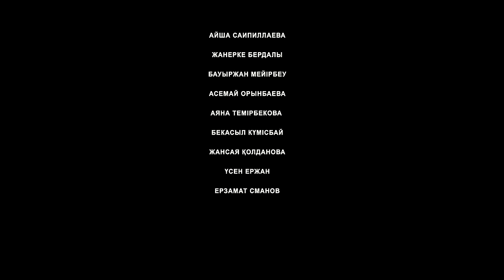Зомбимен соңғы шайқас /Зомбикент жаңа қазақша кино 2022